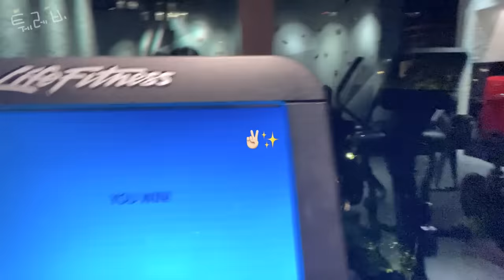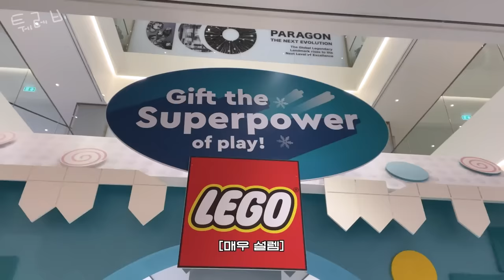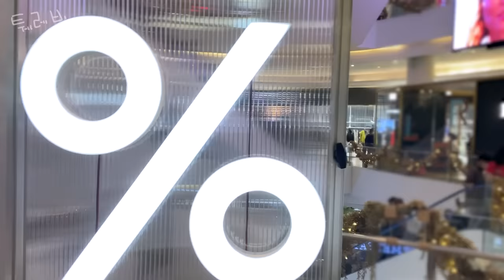[CC] 3..2..1..해피뉴이어☀️! in 태국🦦 새해에도 갓생 사는 퉤국장 브이로그 / 시암파라곤, 카운트다운, 갓생 브이로그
안녕하세요 퉬레토비 여러분~💚
벌써 새해가 밝았네요! 다들 새해 복 많이 받으세요!!
연말에 저는 어떻게 보냈는지~ 궁금해 하실 퉬레토비들을 위해
열심히 브이로그를 찍어왔습니다 ㅎㅎ
그럼 오늘 영상도 재밌게 봐주시고
우리 다음 영상에서 또 만나요~ 안뇽~🦦
Hi, guys💚
It's already a new year! Happy New Year, everyone!!
For those of you who are curious about how I spent the end of the year
I've been working hard on my vlog
It is being translated to provide subtitles in various languages
The subtitles will be updated tomorrow
Please understand. Thank you🙏